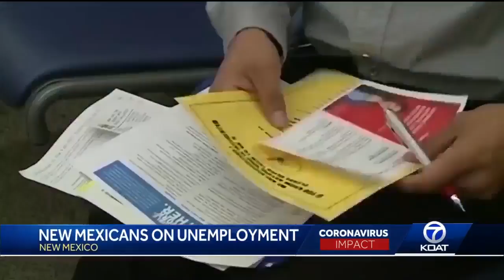As state opens up, many have questions about unemployment